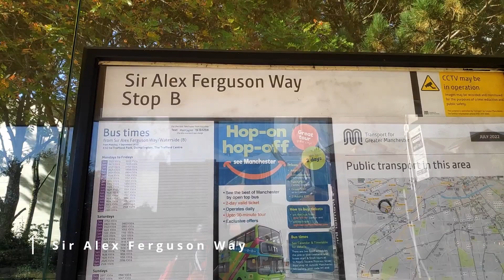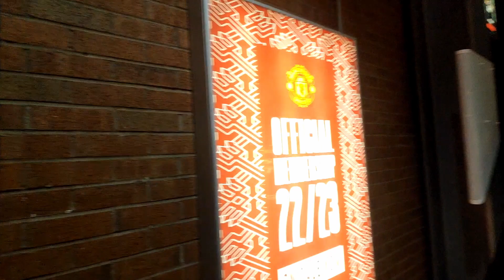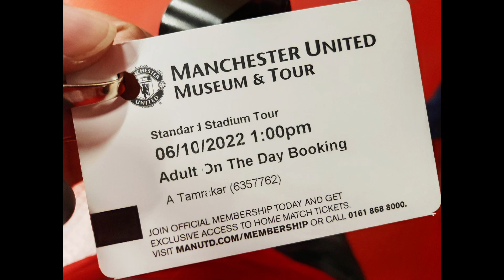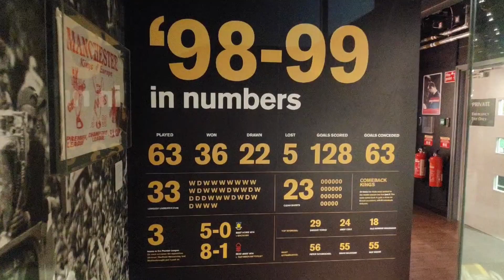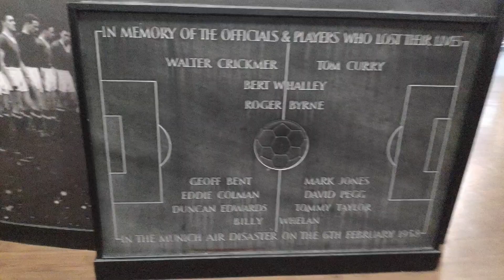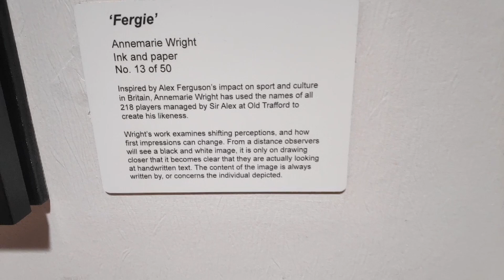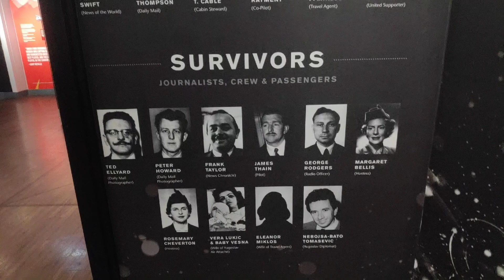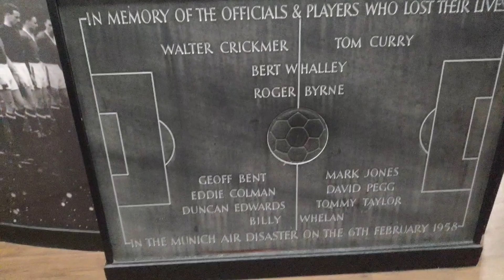Manchester United Stadium Tour | Old Trafford | Daily Vlog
My 1 day tour to Old Trafford stadium. Enjoy the journey guys.
Do let me know if I missed anything.